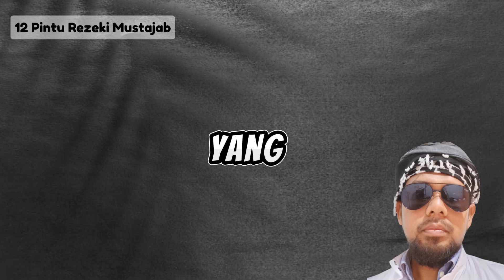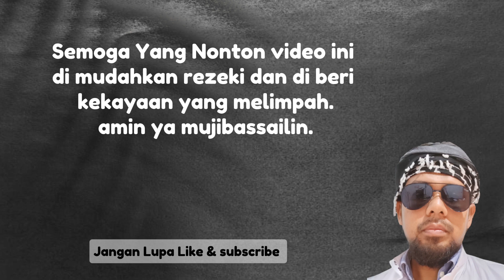WAJIB TAHU!! INILAH 12 PINTU REZEKI MUSTAJAB AMALKAN SENDIRI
Dalam video ini kami bahas 12 pintu rezeki yang mustajab yang perlu di ketahui oleh setiap muslim agar memudahkan rezekinya